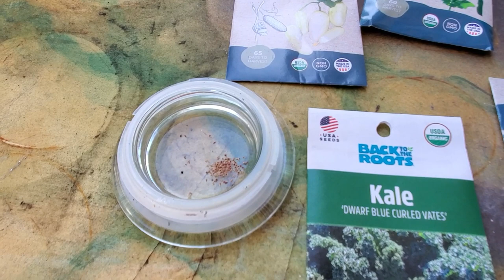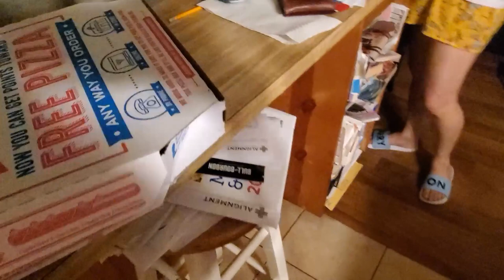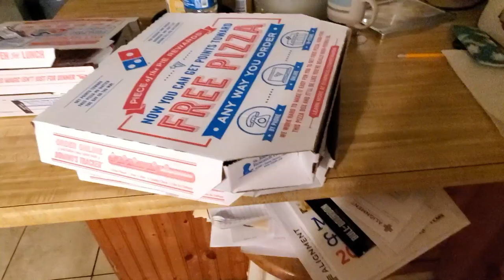v007 Backyard blues, and what a pleasant surprise!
Did someone order pizza??!!